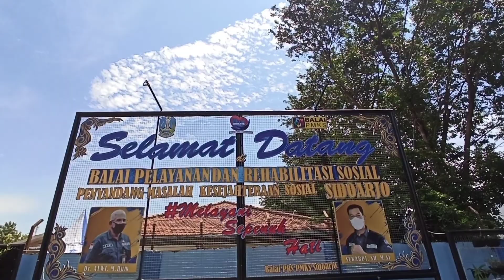Pembinaan Keterampilan PMKS oleh Penyuluh Pertanian Kab. Sidoarjo di UPT Dinsos Jatim | Pertanian ID